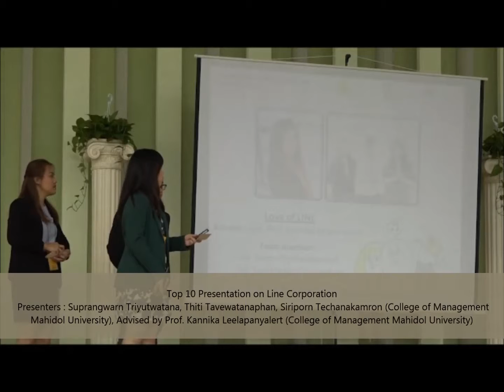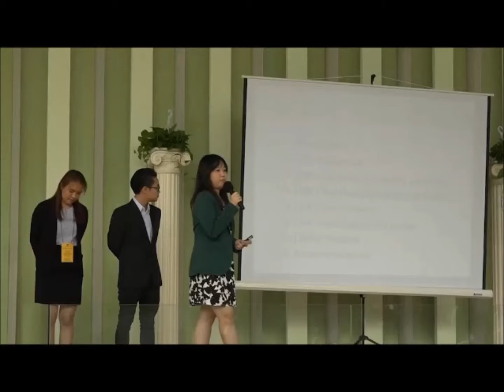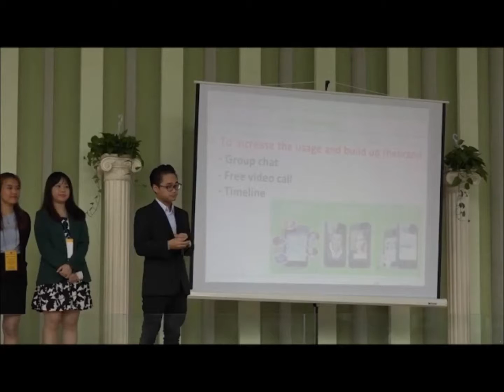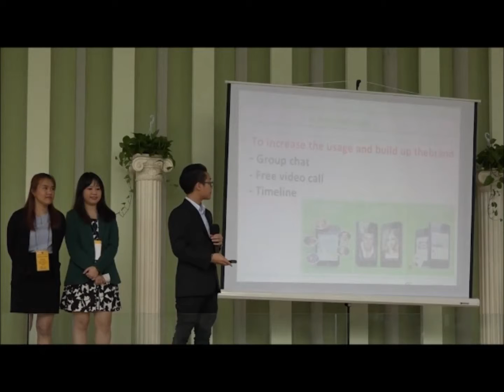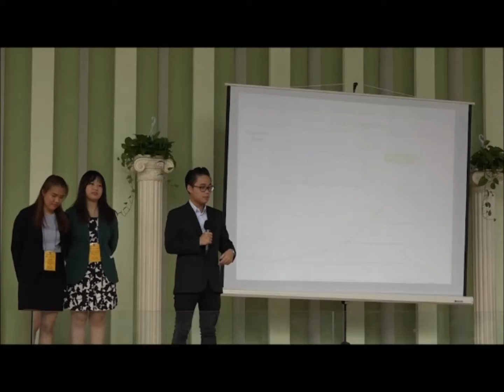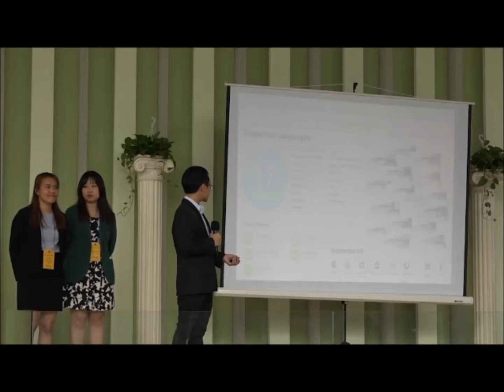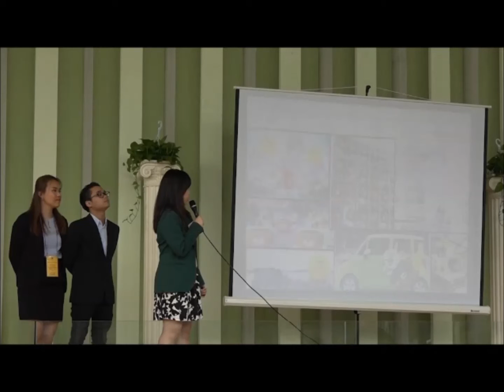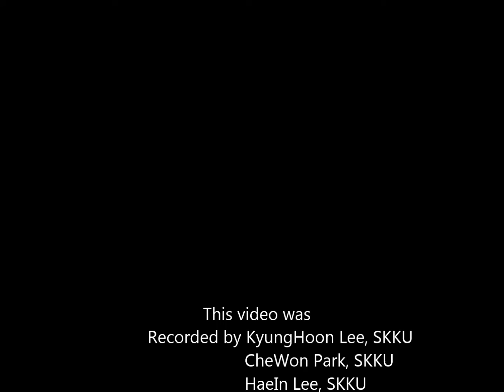Top10 Winner Case_Line Corporation_World Asian Case Competition 2015 by AAB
This case was presented as a Top10 winner for the World Asian Case Competition 2015 as part of the AAB's annual conference on August22 at Sungkyunkwan University, Seoul, Korea.
The presenters were Suprangwarn Triyutwatana (College of Management Mahidol University), Thiti Tavewatanaphan (College of Management Mahidol University), Siriporn Techanakamron(College of Management Mahidol University), Advised by Prof. Kannika Leelapanyalert (College of Management Mahidol University)